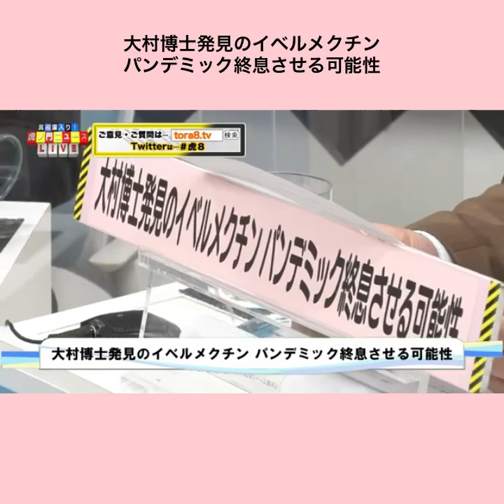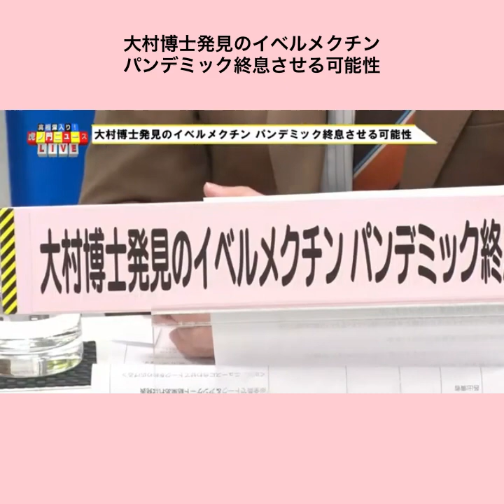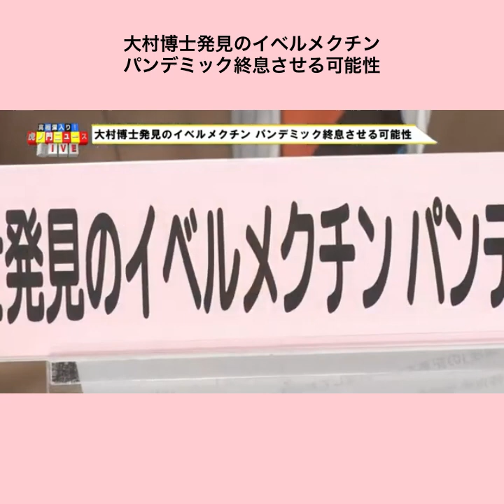大村博士発見のイベルメクチンパンデミック終息させる可能性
大村博士発見のイベルメクチン
パンデミック終息させる可能性